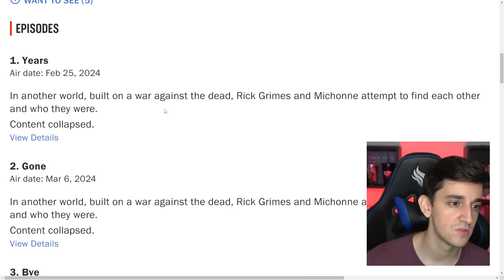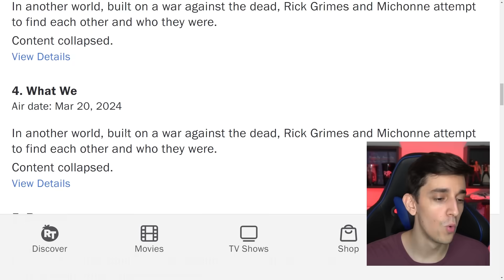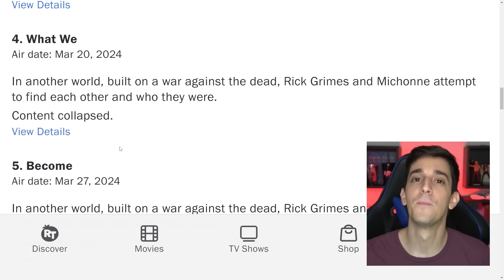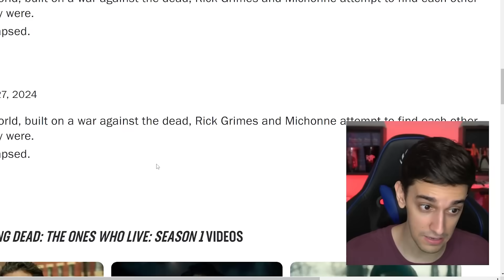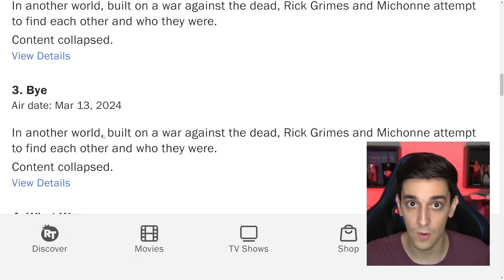ESTRÉIA ANTECIPADA DA CONTINUAÇÃO DE RICK E MICHONNE EM THE WALKING DEAD!